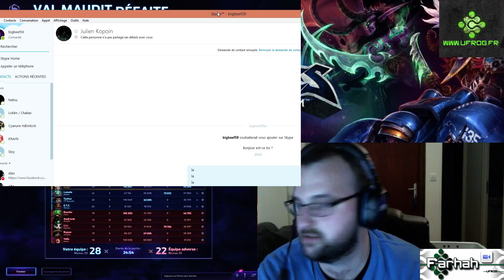[FR/Farhah] Des rankeds et des clés CD a gagner ! - 1 / 2